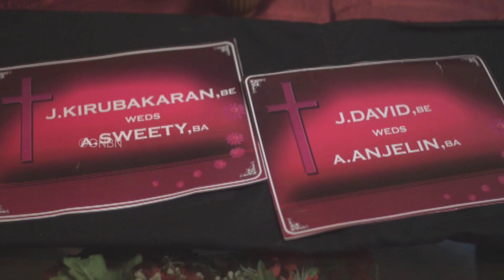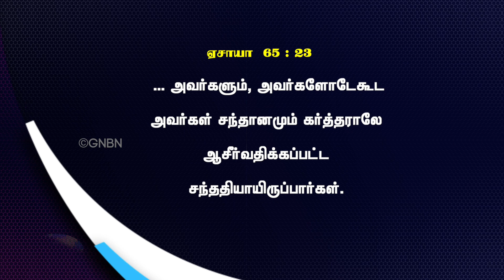ஆசீர்வதிக்கப்பட்ட சந்ததி | குடும்ப ஆசீர்வாத நேரம் | Bro. Mohan C Lazarus